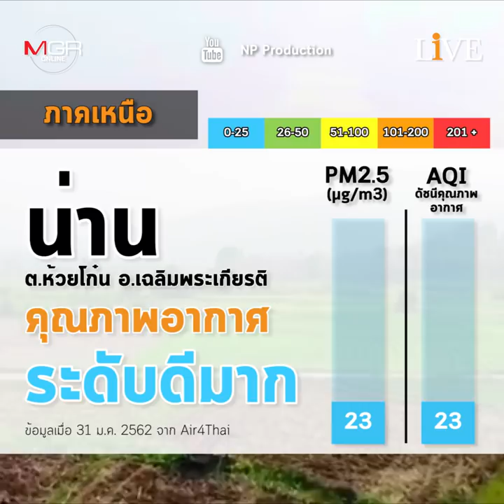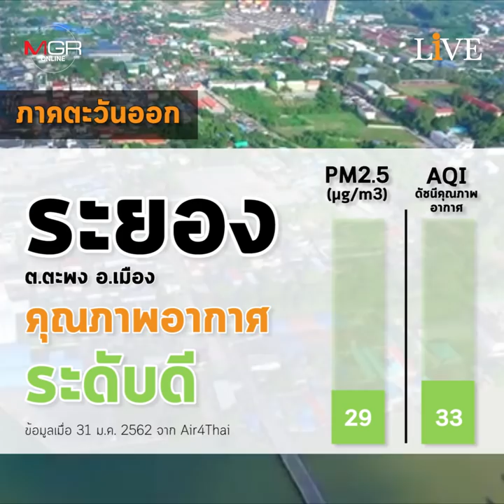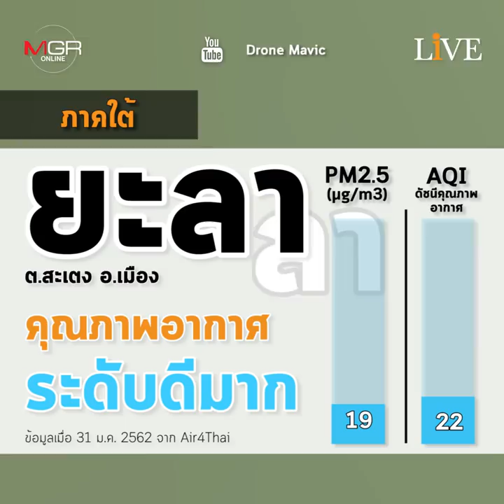ปักหมุดเลย!! "11 จังหวัด" อากาศแจ่ม "หนีฝุ่น ไปพักปอด"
"ฝุ่นพิษ" วิกฤตต่อเนื่อง คนเมืองขยาด เร่งมองหา "พื้นที่โซนสีเขียว" แหล่งคุณภาพอากาศปลอดภัย พบเหลือเพียง 11 จาก 77 จังหวัด ที่เหมาะแก่การพักปอด ไม่เสี่ยงภาวะ PM 2.5 ฟุ้งเมือง